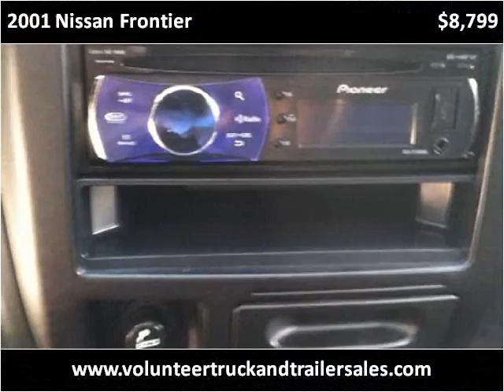2001 Nissan Frontier Used Cars Maynardville and Knoxville TN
This 2001 Nissan Frontier is available from Volunteer Motors & Trailer Sales.